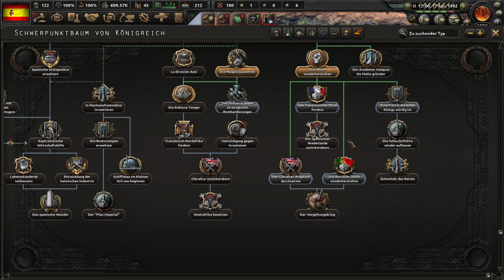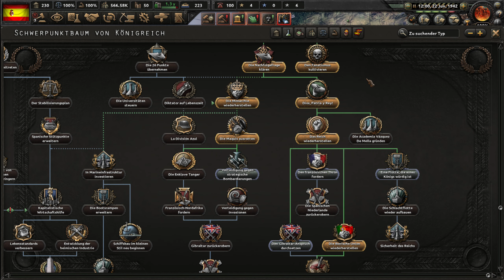Hearts of Iron IV | Ironman | Moerp hilft den Carlisten an die Macht | 06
Titel: Hearts of Iron IV

meine Ehrendoktoren:
the-devil4, PastorPinsi & tank_2000_9

HixHux, LarsDig, Kandyk22, Ghorwin, Cha0zRul3z & Hoot4780

Moerp auf...

PC-System:

Prozessor: Intel Core i7 7700K 4,2GHz
Grafik: Zotac GeForce GTX 1080
RAM: 32GByte DDR4 2400
Headset: Sennheiser G4ME 1